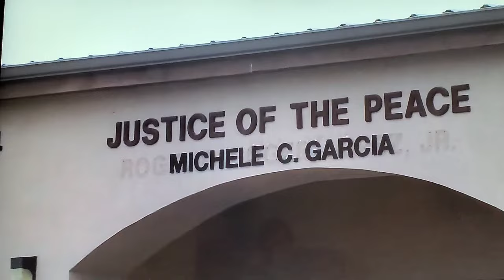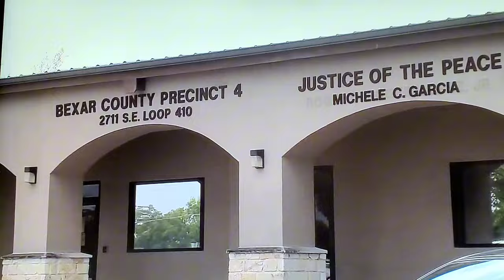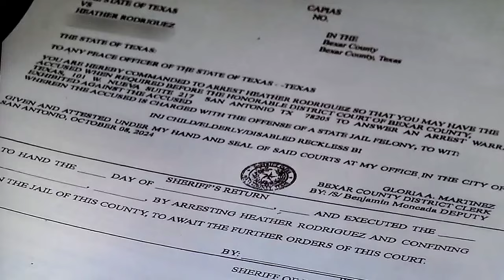Jiriyah Johnson Decease because of dog attack at babysitter home!!!